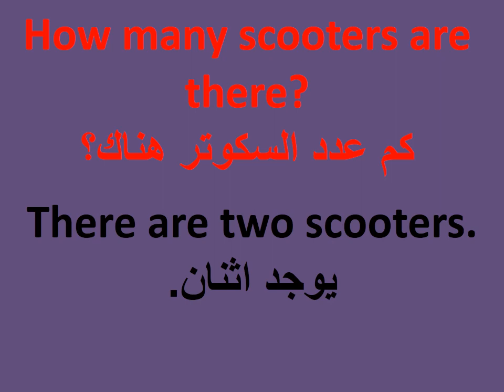محادثة الصف الثاني ايمار تعلم الانكليزية وانت نائم جزء خامس 00963938680142